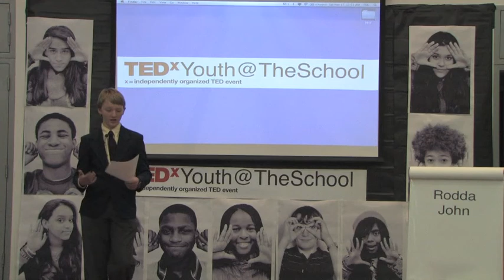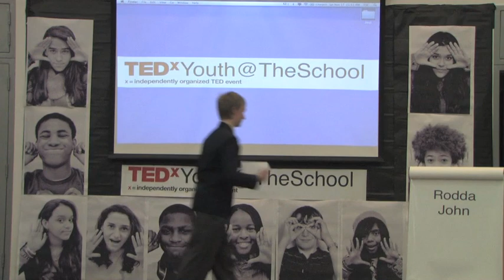Rodda John at TEDxYouth@TheSchool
Rodda John
TEDxYouth@TheSchool
11/17/12

Rodda John is an eighth grader at The School at Columbia University. He is the founder of the first student-run middle school club at The School, which he has led for the past year. The club is a place where students gather to discuss computer science at a high-school level. Once a week, three to nine students meet for two hours after school to learn about computer hardware and software and to write their own programs. Rodda has been interested in computer science since sixth grade, when he taught himself C++. He now teaches Java through his club and loves programming in C++, C, Java, Objective-C, Python, and Javascript. He participates in Model UN and Debate, and recently won a first place individual award and a second place team award in the Middle School Debate League. Rodda is loquacious and loves to explain his ideas and act upon them, which is why Dream Big... Then Do It! perfectly expresses what he does and who he is as a person.